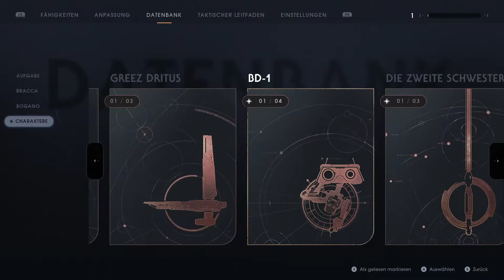Lektion vom Meister #04 - Star Wars: Jedi Fallen Order (Deutsch, Gameplay, PC)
* Release am 15. November 2019

►Hier könnt Ihr uns unterstützen, alle Spenden kommen unserem Kanal zugute, in Form von Hard & Software.

►Hardware → Cerbur
* [Intel I7-6700k ]
* [MSI GeForce GTX 1080 ]
* [HyperX Fury 32GB ]
* [MSI Z170A ]
* [3TB HDD ]
* [500GB SSD ]
* [Windows 10 Home ]
* [Auna MIC-900B ]
* [Roccat Kone Pure ]
* [Roccat Isku Tastatur ]
* [AVerMedia LGE CaptureCard ]
* [Playstation 4 ]
* [Xbox One ]

►Sound
* Ingame - Star Wars: Jedi Fallen Order

StarWars